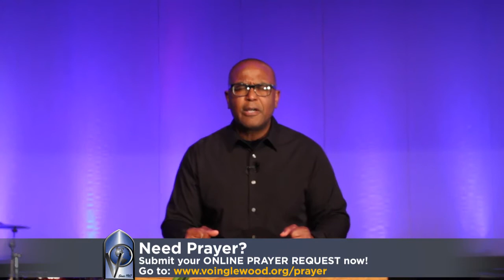Friday Nights of Fire! - Pastor Jerry Melgoza